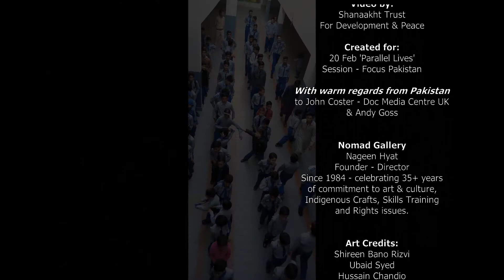Nageen Hyat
Nageen Hyat, champion of the Arts and social activist, Islamabad, Pakistan.